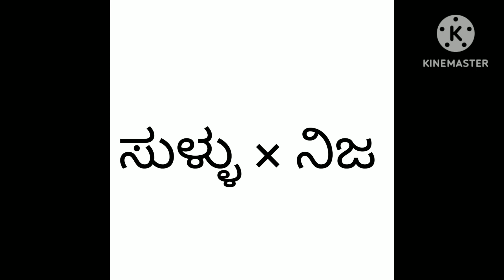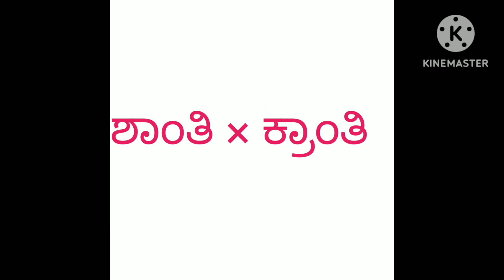100 ವಿರುದ್ಧ ಪದಗಳು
##ವಿರುದ್ಧ ಪದಗಳು